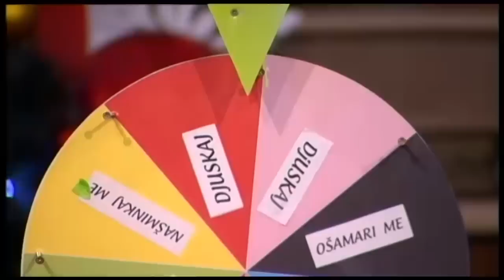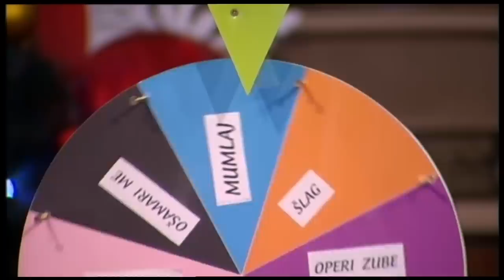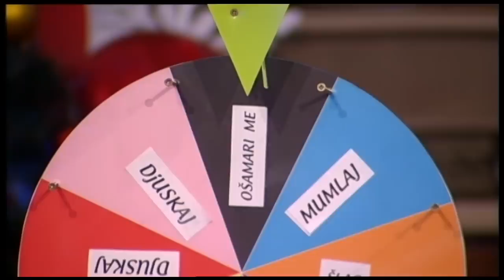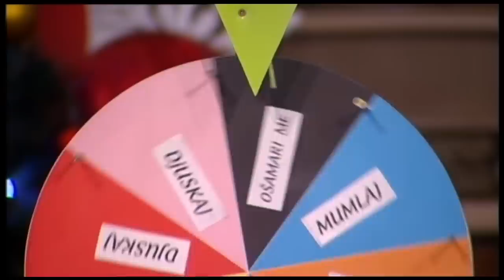Točak Nesreće - Ami G Show S11 - E14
Gosti: Aca Lukas, Jala Brat, Buba Corelli, Senidah, Katarina Didanović